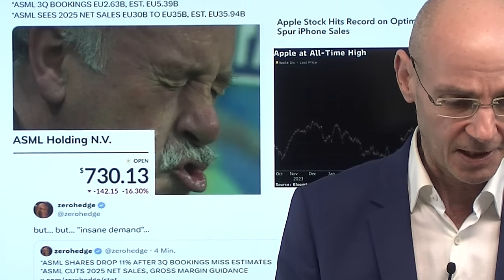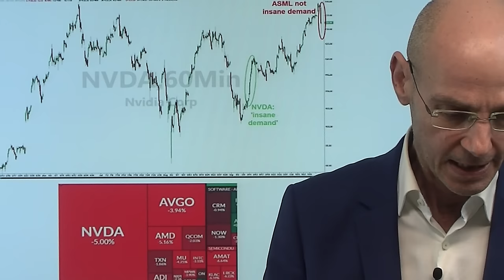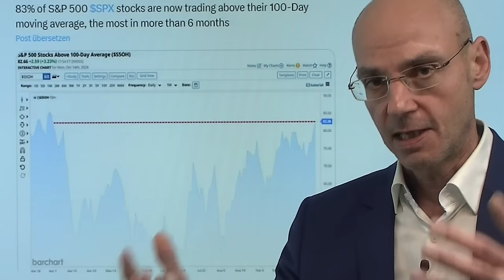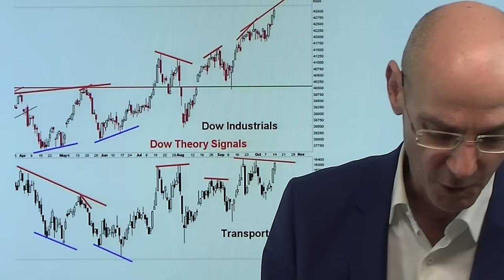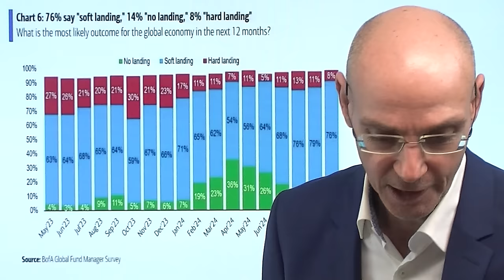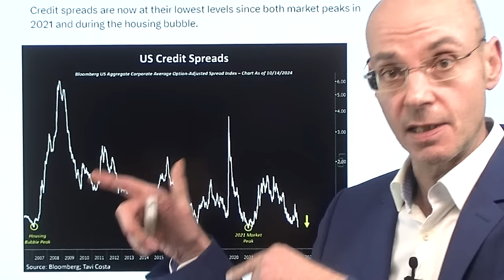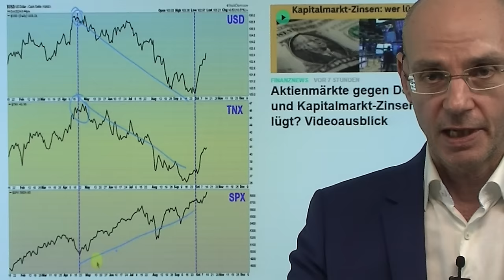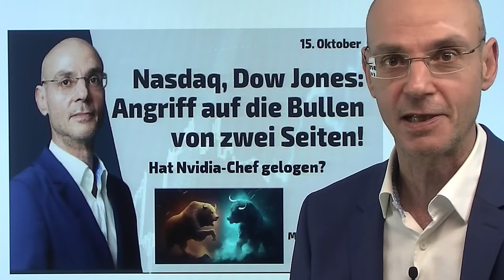Nasdaq, Aktienmärkte: Angriff auf die Bullen von zwei Seiten! Marktgeflüster Teil 1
2. BofA-Umfrage zeigt Verkaufssignal – Zeit Aktien zu verkaufen?

Die Bullen kommen heute von zwei Seiten unter Druck: erst die katastrophalen Zahlen des Chipmaschinen-Herstellers ASML (Umsatzeinbruch um 50%) - das bringt vor allem den Nasdaq unter Druck (Nvidia als Nasdaq-Schwergewicht verliert 5%). Hat Nviddia-Chef Huang gelogen, als er von "unermesslicher Nachfrage" nach den Chips berichtete? Die zweite schlechte Nachricht kommt aus dem Kredit-Sektor: zwar haben die US-Banken Bank of America und Citigroup heute ordentliche Zahlen gemeldet - aber neue Daten zeigen, dass immer mehr Konsumenten in finanzielle Schieflage geraten und ihre Kredite nicht mehr bedienen können. Das kratzt am Bullen-Narrativ einer weichen Landung der US-Wirtschaft. Daher fallen heute die Renditen - kommt es doch zu einer harten Landung der US-Wirtschaft, würden Billionen Dollar-Investments "auf dem falschen Fuss erwischt"..